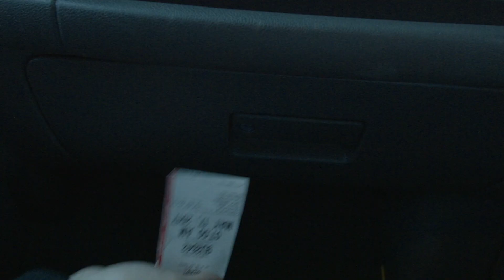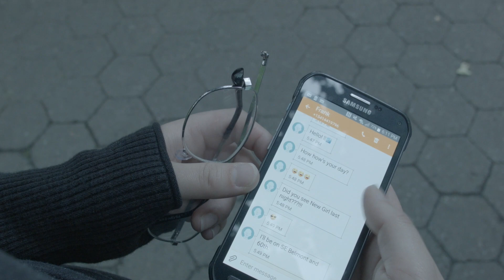Step Two: Hysteresis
This was my final project for Directing Actor's class.

When our heads stop working and our bodies lose interest where does life take us? For Lisa that answer is right in front of her.

Also Thank you to music by:

The Chordettes

Global Communication

Tatsuro Yamashita

Directed, Mixed, Sound, Editing by Alex Hartwig

Also Thank you to Britt, Hanson, and Lainnie